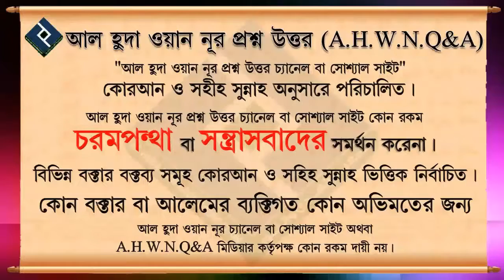গ্রামে মহিলাদের তালিম থেকে কি দ্বীন শেখা যাবে ᴴᴰ┇শায়খ মিজানুর রহমান মাদানী